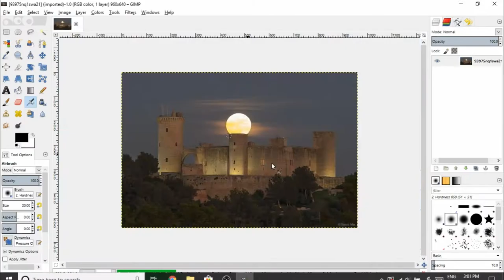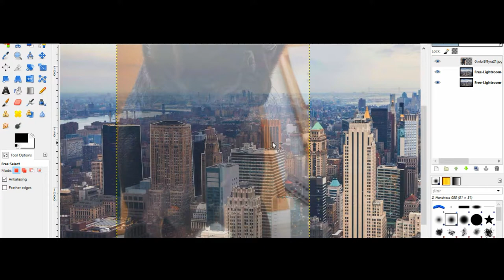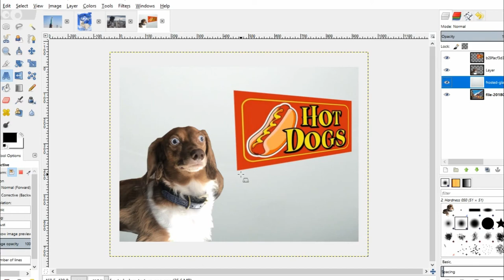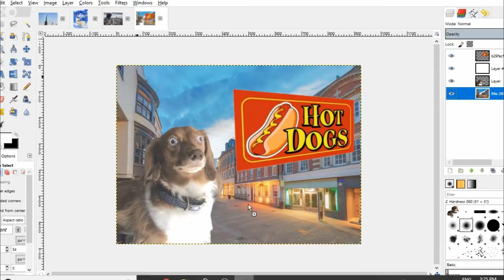GIANT PUG DESTROYS CITY! - Photoshop Battles Ep #1